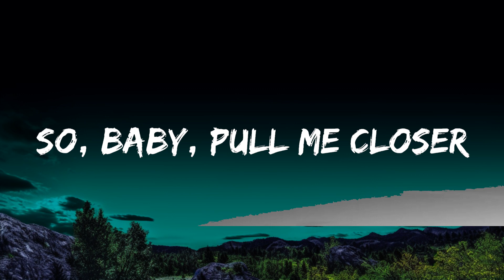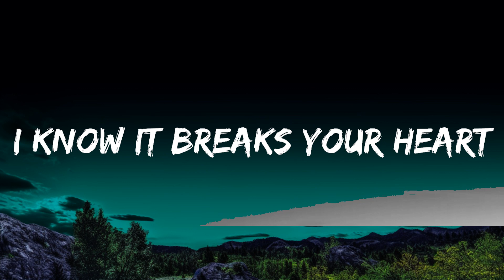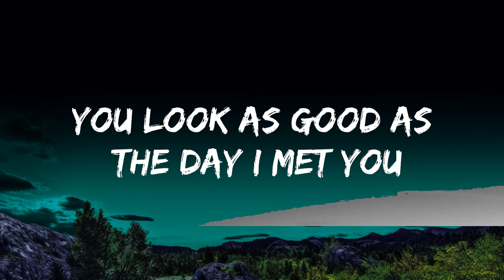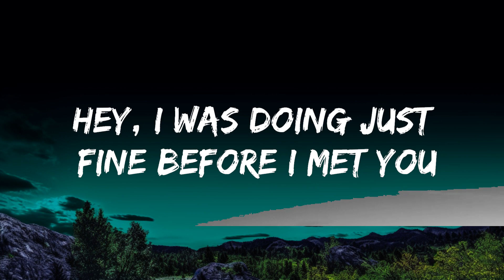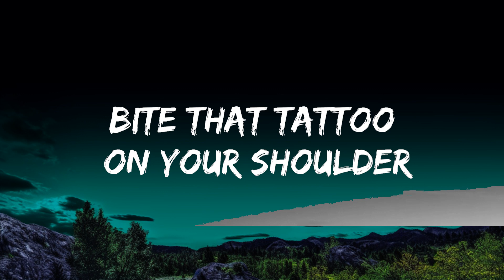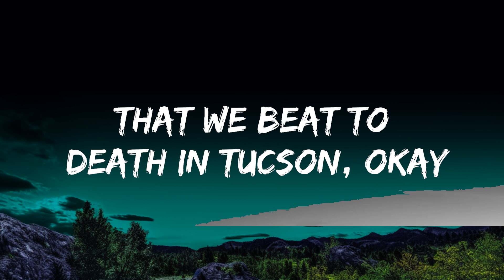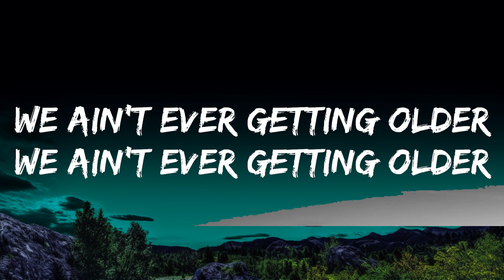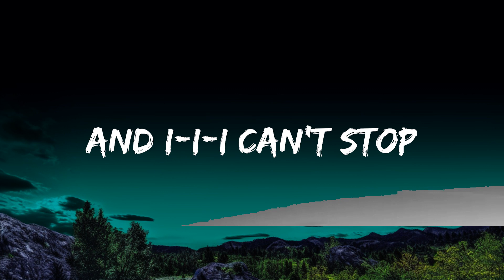1 Hour | The Chainsmokers - Closer (Lyrics) ft. Halsey | Lyrics Finale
1 Hour |  The Chainsmokers - Closer (Lyrics) ft. Halsey  | Lyrics Finale
1 Hour |  The Chainsmokers - Closer (Lyrics) ft. Halsey  | Lyrics Finale
1 Hour |  The Chainsmokers - Closer (Lyrics) ft. Halsey  | Lyrics Finale
Lyrics Finale
🎵 The Chainsmokers - Closer (Lyrics) ft. Halsey
⏬ Download / Stream: